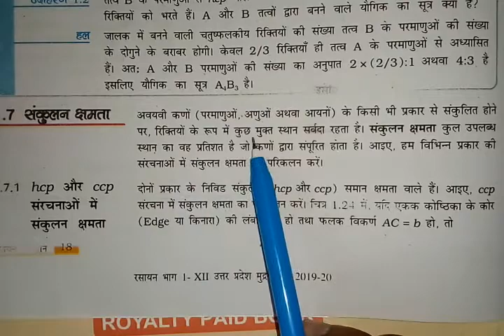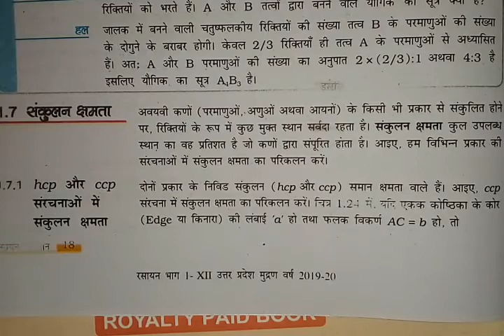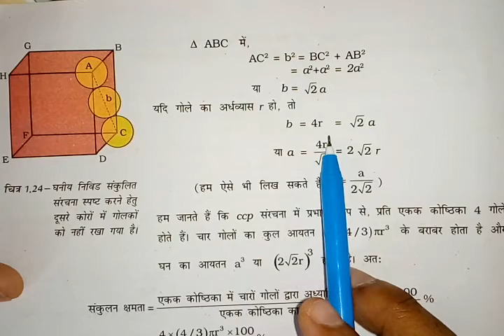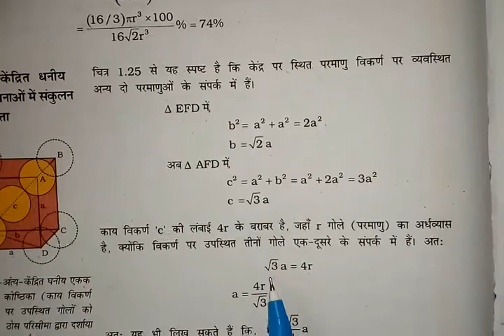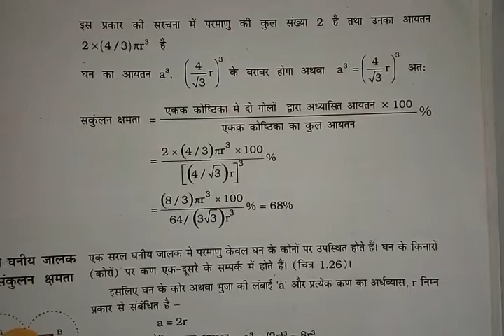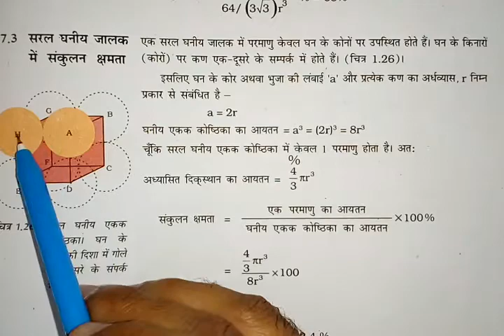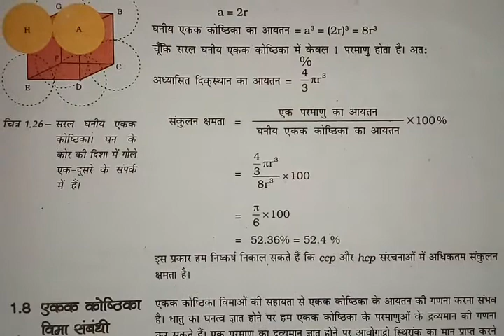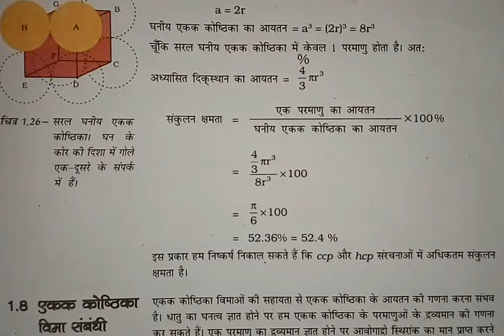संकुलन क्षमता||Packing Efficiency-Part-14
संकुलन क्षमता||Packing Efficiency